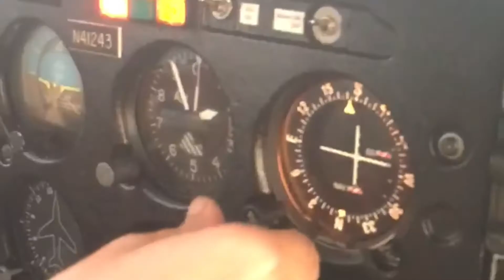Food To Fly For Opening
This is a short that will appear as the opening sequence for Food To Fly For episodes.